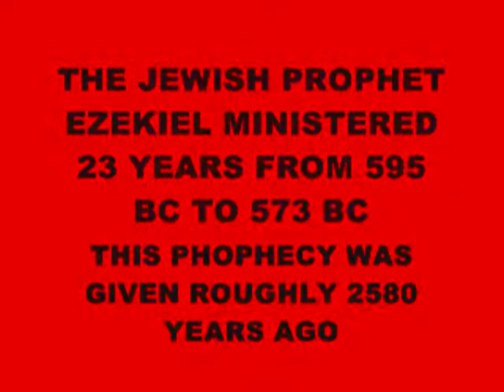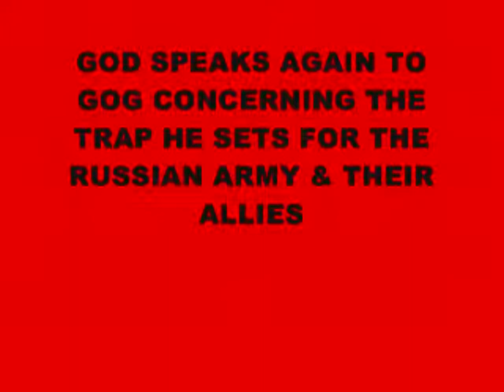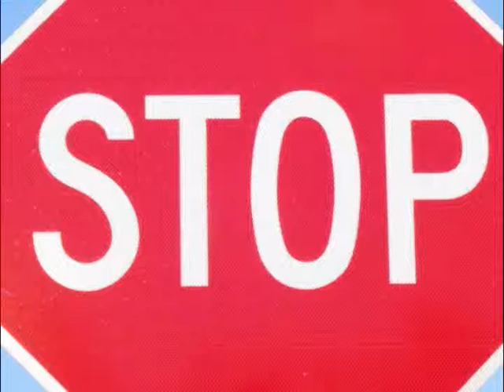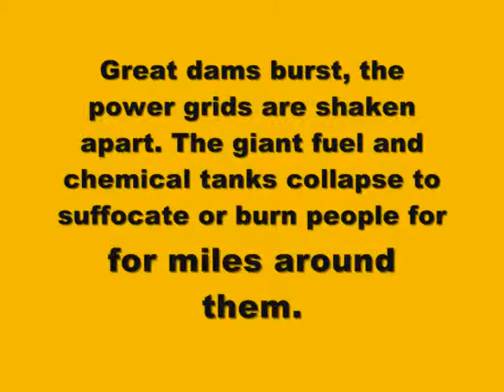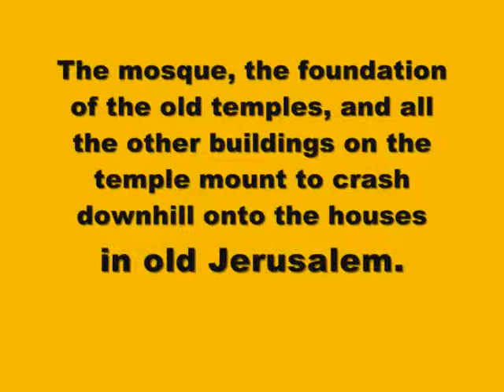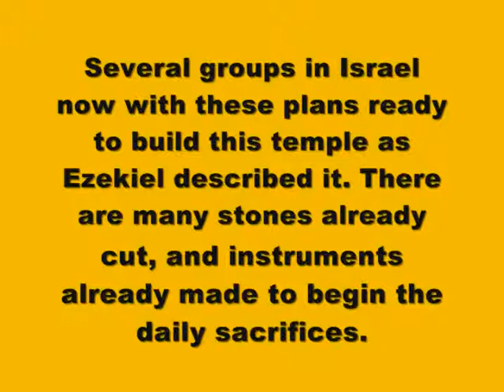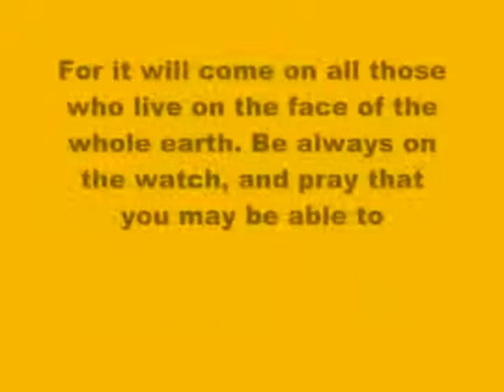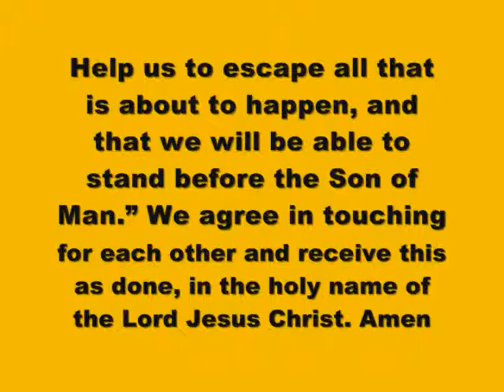AUSTRIA IS FALLING INTO THE HANDS OF THE ANGRY GOD